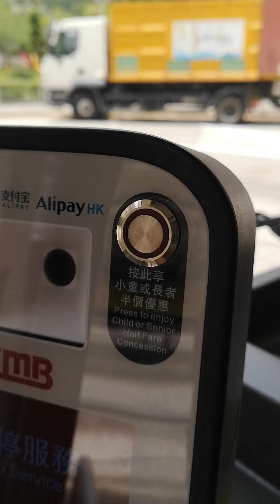［閃電綠］KMB 14B XZ8597 牛頭角-物華街 行車片段